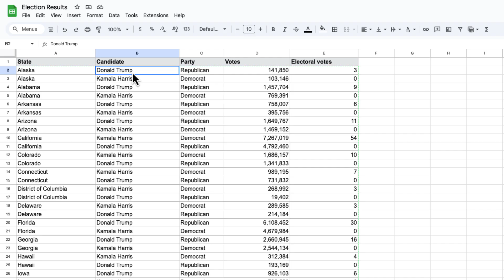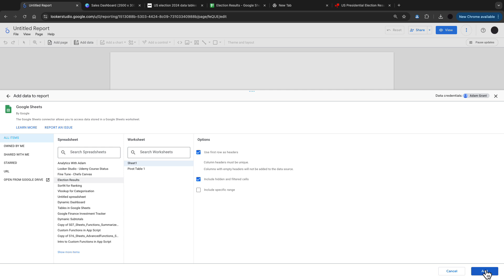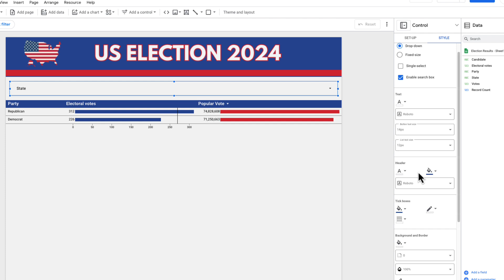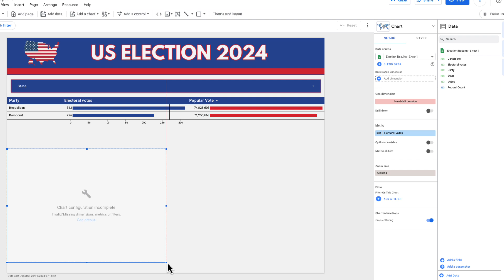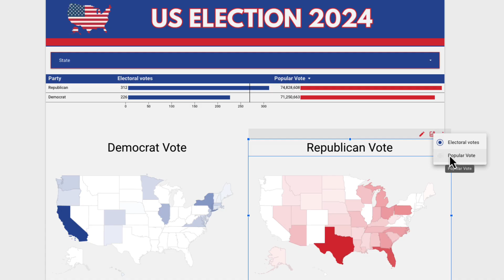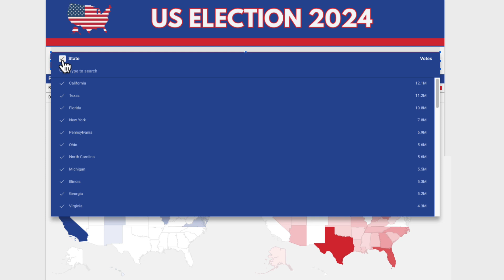Looker Studio Geo Charts in Action: Create an Election Dashboard Step-by-Step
Election season is the perfect opportunity to learn dashboard-building skills using rich, real-world datasets. In this Looker Studio tutorial, we’ll walk through creating a dynamic election dashboard, using geo charts, filters, and tables to visualize election results effectively.

In this step-by-step guide, you’ll learn:

- How to incorporate tables in Looker Studio
- Advanced techniques for Geo Maps in Looker Studio
- How to leverage Optional Metrics in Looker Studio
- Creating templates from images within Looker Studio
- Essential Looker Studio design techniques
- How to create calculated fields in Looker Studio

Plus, you can access the Looker Studio dashboard used in this video and copy it